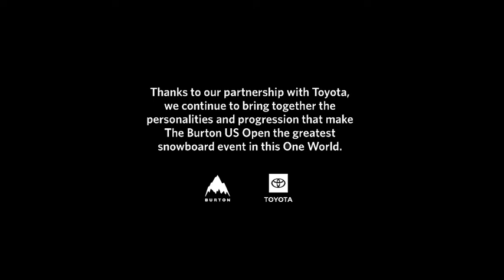Watch Kazu Kokubo's full part from Stronger, The Union Team Movie 🍿